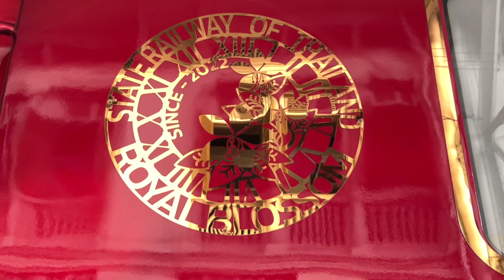SRT. ครั้งแรก!? Royal Blossom เข้าหัวลำโพงแล้ว จากรถบริจาคจากญี่ปุ่น สู่รถจัดเฉพาะชุดใหม่ของ ร.ฟ.ท.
*** บันทึกและถ่ายทำเมื่อวันที่ 31 พฤษภาคม 2567 ***